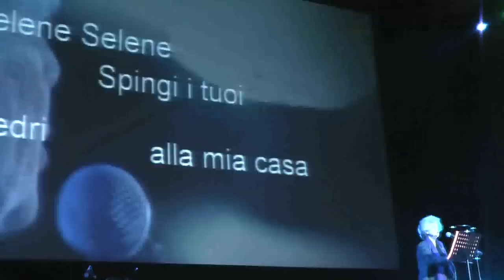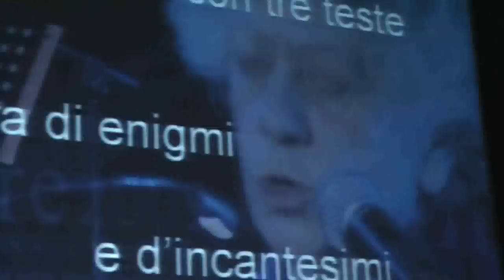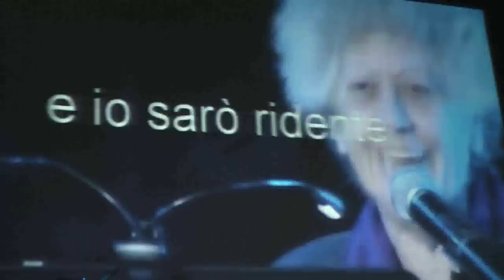"Da dove mi venne quest'amore, Selene" - Iolanda Insana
Jolanda Insana legge: "Terra-Luna:un'infinita risonanza", poema inedito, 5 giugno, Festival delle letterature di Roma, 2009. "Il verso della luna", poesie.

Video di Bianca Madeccia